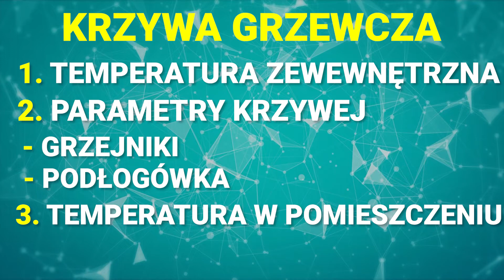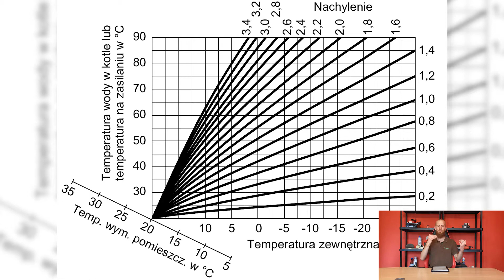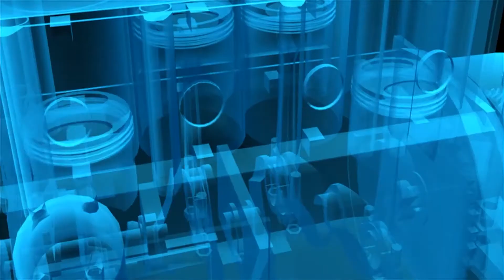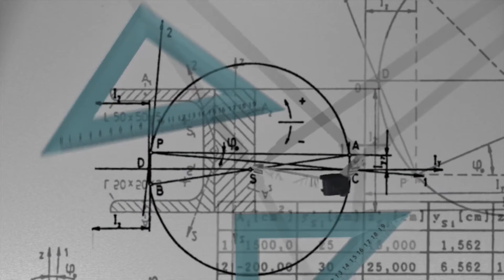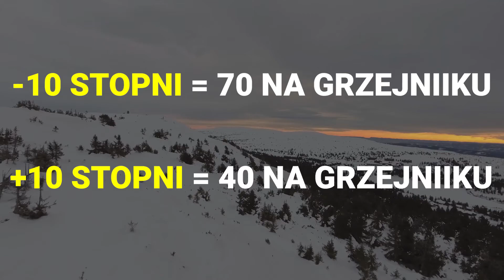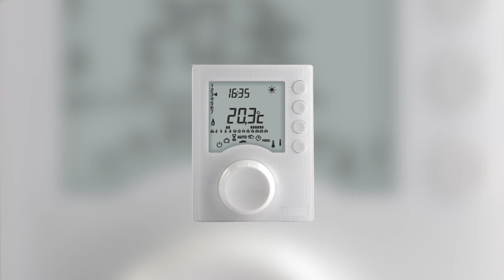POGODÓWKA - pogodowe sterowanie kotłem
Co to jest pogodówka? Jakie są jej wady i zalety? Jak skonfigurować pogodówkę? Krzywa grzewcza dla Vitodensa.

Rozkład odcinka
01:04 - Jak działa pogodówka?
03:44 - Zalety tego rozwiązania
05:23 - Minusy tego rozwiązania
08:07 - Połączenie pogodówki z termostatem pokojowym